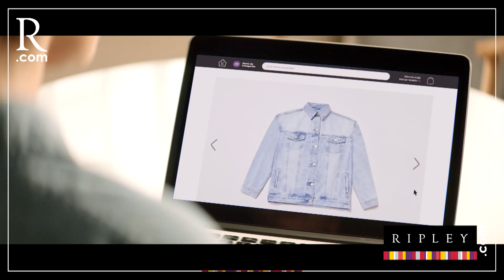Entrevista a Dr. Humberto Abanto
¡Clarito! El caso Odebrecht se cae por el protagonismo y falta de criterio de los fiscales del equipo especial Lavajato